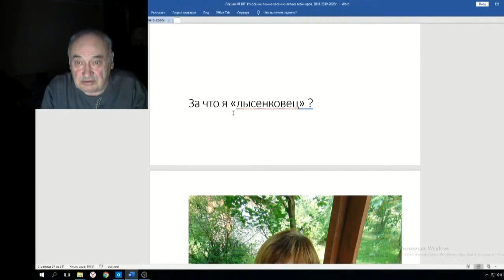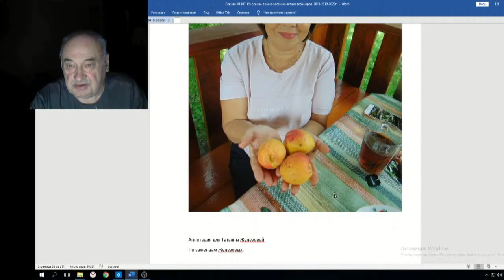Железов Валерий Вебинар 107 ч 8 Я не лысенковец